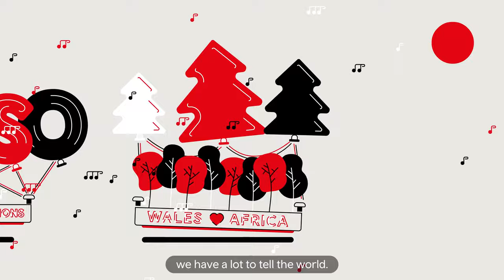International Strategy for Wales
For a small, smart nation, Wales enjoys a reputation, which stretches far beyond its borders. The strategy will build on this reputation and showcase Wales as a nation that will be known for its creativity, its expertise in technology and its commitment to sustainability.